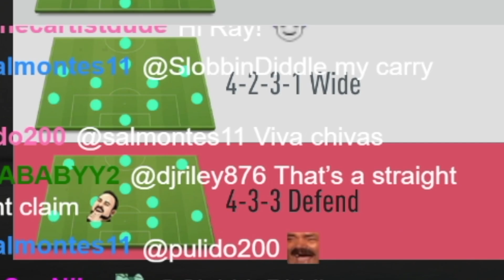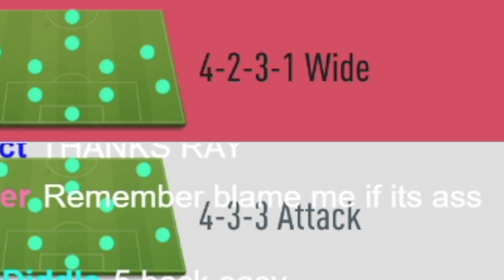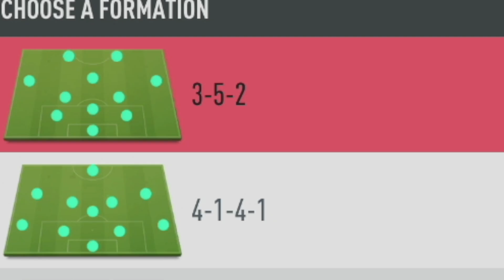Most OP 193 EVER! Fifa 20 Fut Draft